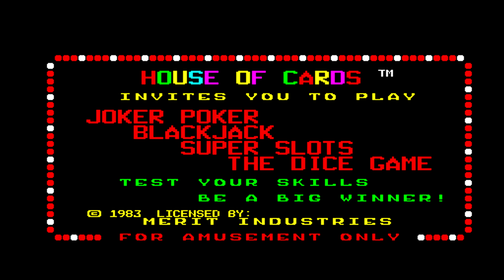House of Cards (HSC1) [Arcade Longplay] (1983) Merit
Full playthrough of the arcade game House of Cards (HSC1). Released back in 1983 by Merit.